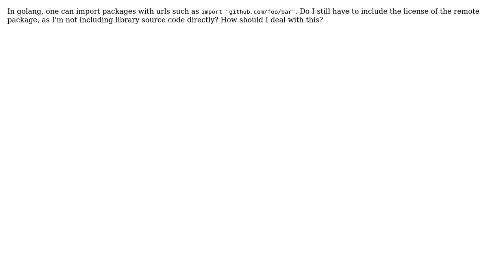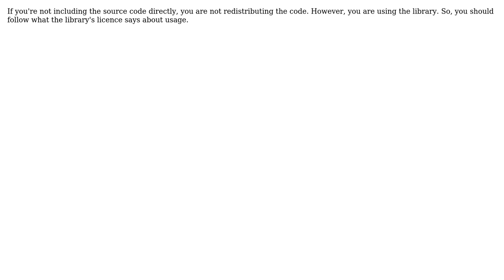Software Engineering: How to deal with licensing when importing remote packages in golang?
With thanks & praise to God, and with thanks to the many people who have made this project possible! You are responsible for your own actions.